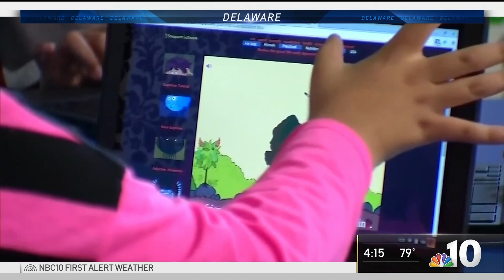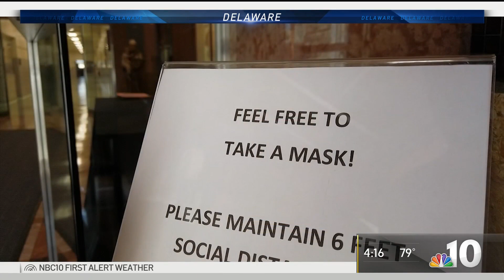These Schools Are Going In-Person This Fall, But With Restrictions | NBC10 Philadelphia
While many schools are going all virtual this fall amid the coronavirus pandemic, some schools are opening up their doors but with new safety guidelines. NBC10’s Tim Furlong has the details.